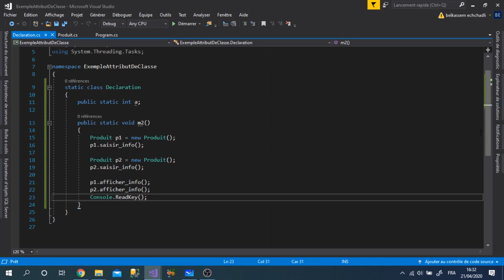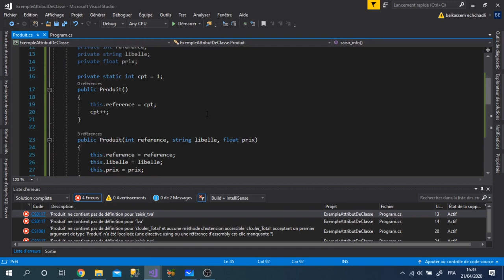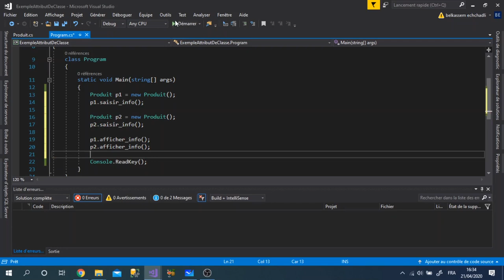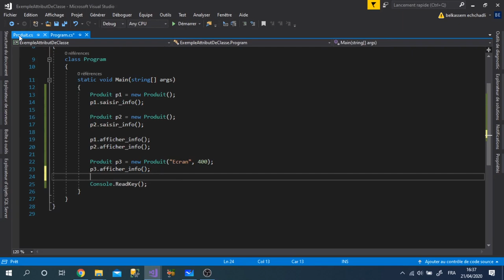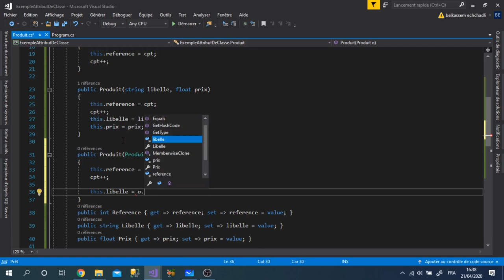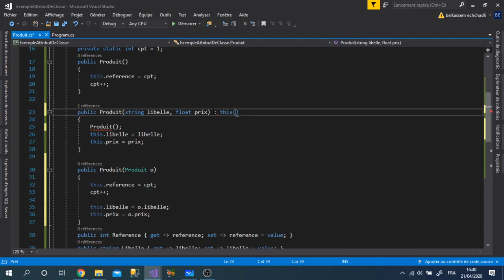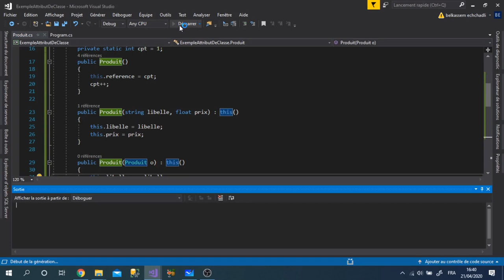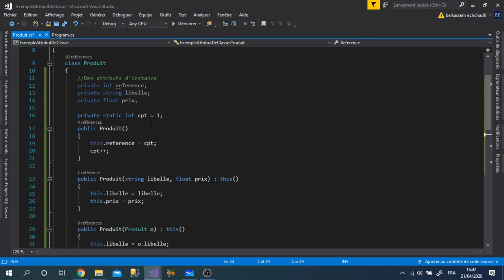18 Exemple Avec Attribut De Classe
Exemple de numéro auto incrément (Utilisation d'un attribut de classe).